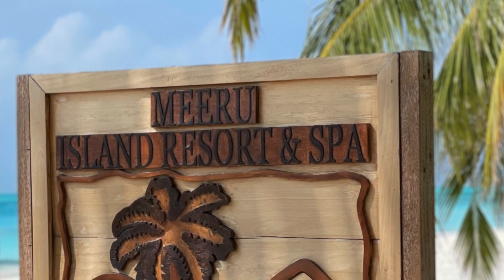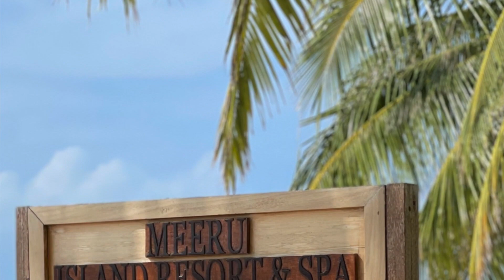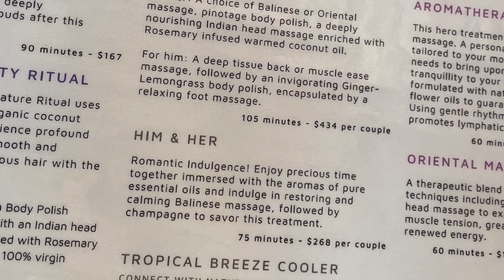Meeru Island Resort Maldives - A Perfect Honeymoon Destination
If you are planning your honeymoon, then Meeru Island Resort Maldives is a perfect honeymoon destination to visit.

STAY IN MALDIVES BEST WATER VILLAS! BOOK NOW

We love to "Travel to Explore" and through our channel, we share our experience of different beautiful places that we visited together. Our videos not only provide information about various places but will also help many travellers to plan their itinerary in order to cover as many places as possible.